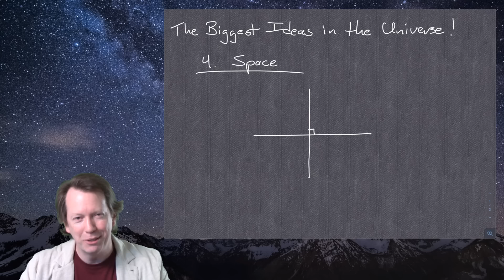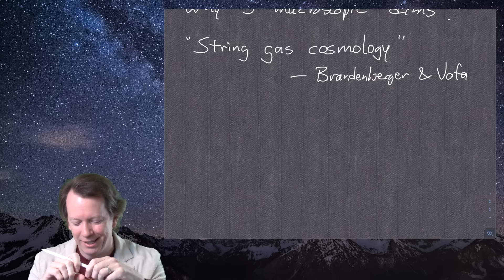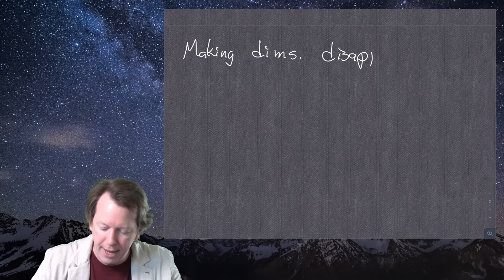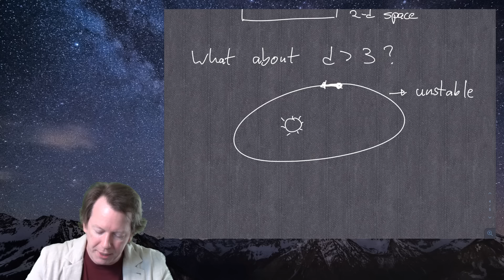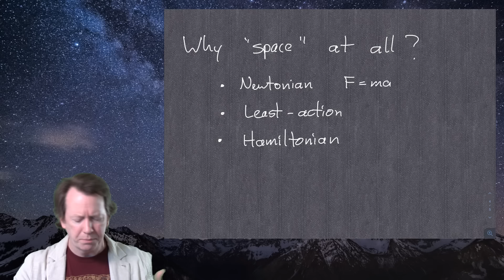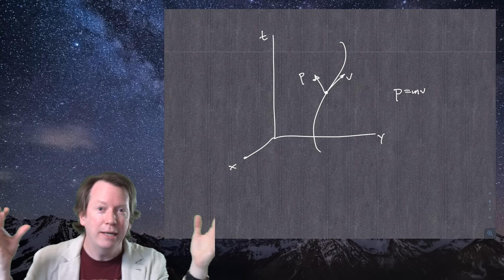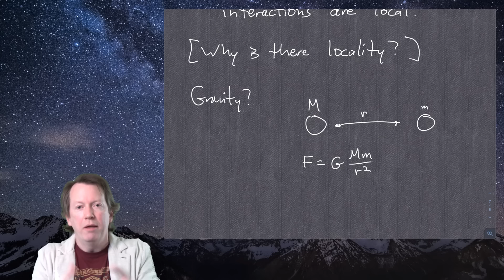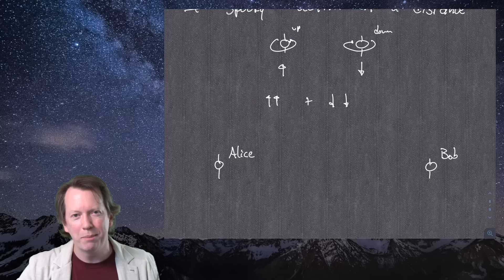The Biggest Ideas in the Universe | 4. Space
The Biggest Ideas in the Universe is a series of videos where I talk informally about some of the fundamental concepts that help us understand our natural world. Exceedingly casual, not overly polished, and meant for absolutely everybody.

This is Idea #4, "Space." We talk about what is meant by three-dimensional space, why it might be three-dimensional, and why space exists at all. Why do we live in position space, rather than in momentum space, anyway? And what's so important about "locality"?